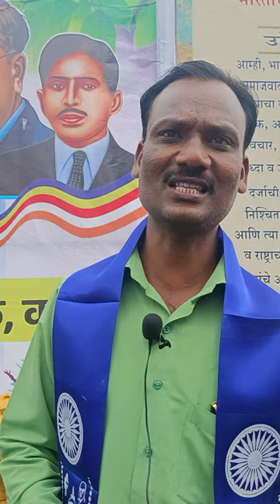कोण होते बाबू हरदास एल एन | जय भीम चा नारा कोणी दिला | Babu Hardas L N | Orange City Vlogs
कोण होते बाबू हरदास एल एन | जय भीम चा नारा कोणी दिला | जय भीम ची सुरुवात कोणी केली ?